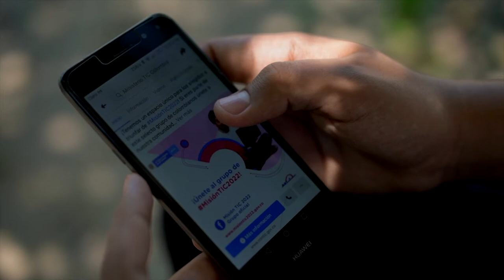Christian David. Norte De Santander, Tibú.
Lo que más destaco de Misión 2022 es la interacción de tutores con estudiantes.